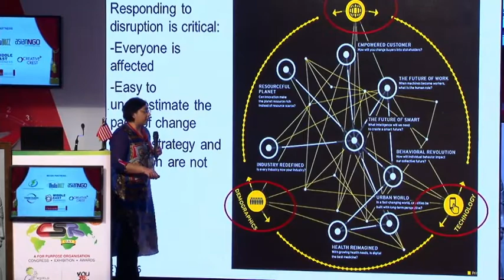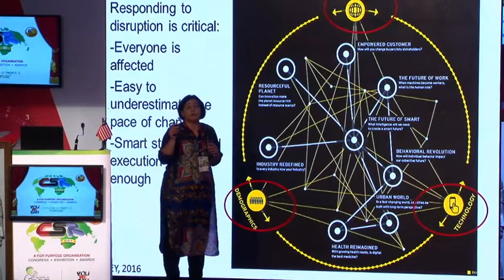World CSR Day 2017 - Aglaia Ntili